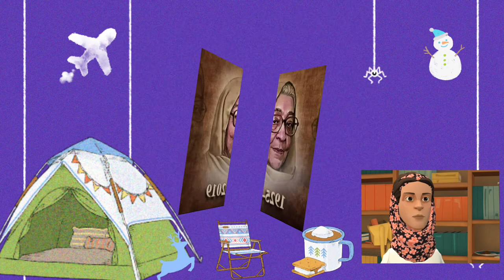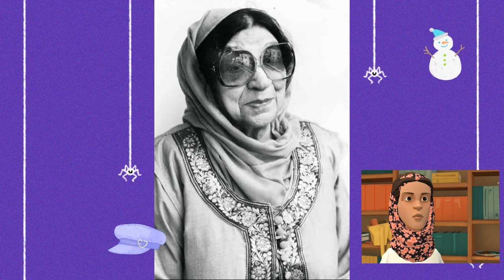बचपन ||Bachchan krishna सोबती||Animated Hindi Explanation||Hindi chapter 2/summary 🏆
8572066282 Latest tending| simmer party wear |suits# #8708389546

onlineshopping बचपन ||Bachchan krishna sobri||Animated Hindi Explanation||Hindi chapter 2/summary 🏆

Hindi Explanation

hindistoriesinurdu

hindistoriescartoon
hindistorieswithmoral

hindistoriesnew

hindistorieshindistories
hindistoriesall
hindistoriesandfunny
hindistoriesbedtimestories
hindistoriescartoonnew
hindistoriesincartoon

bedtime stories
bedtime moral stories
moral story
moral kahani
moral kahaniya
best story
cartoon

Thand ki kahaniyagareeb ki thandsardi ka kahar

Google pay 📲

१-boya mic-M१

३-my smartphone Hindi class
Class hindi